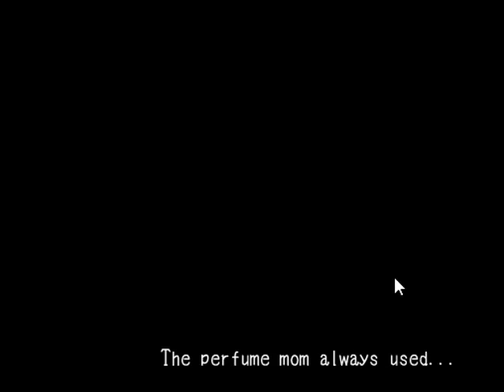Mad Father Part 8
More things coming to murder Aya! Have a nice day~